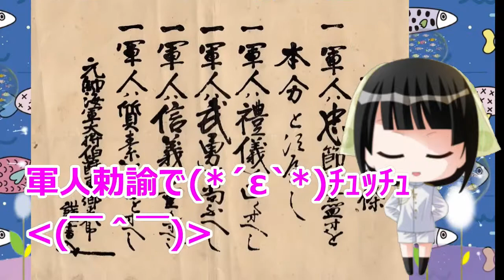かばんの中身教えて♪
おちび海曹とこやまとくんにかばんの中身をみせてもらいました